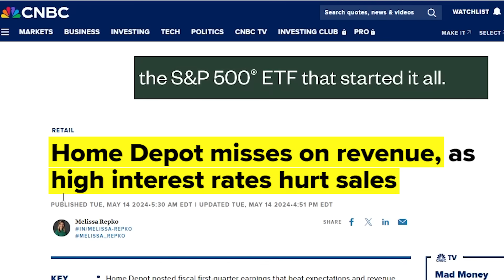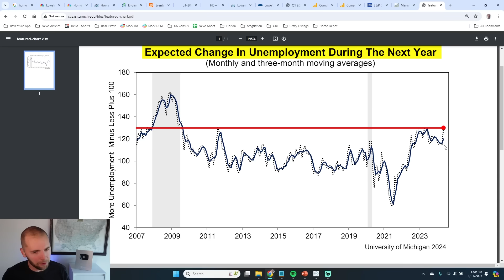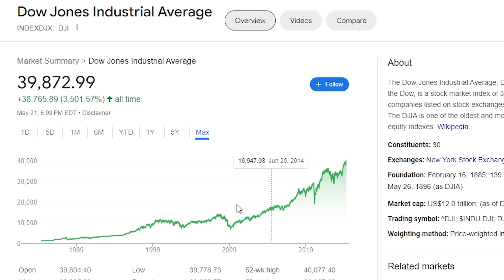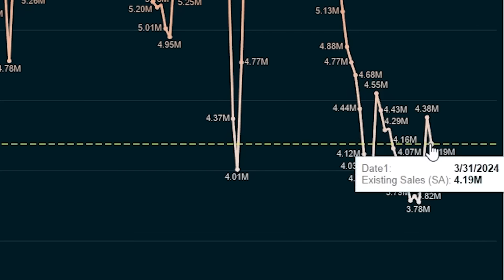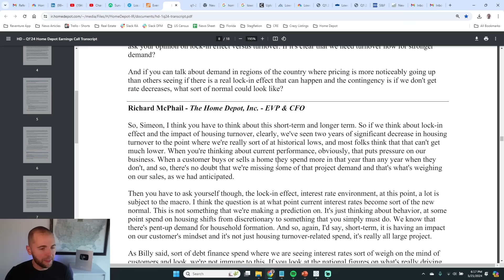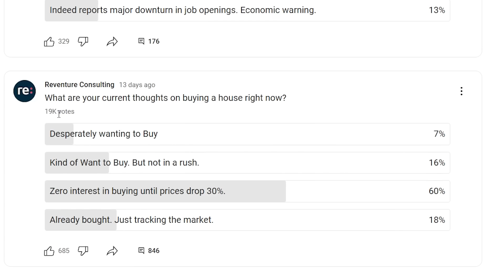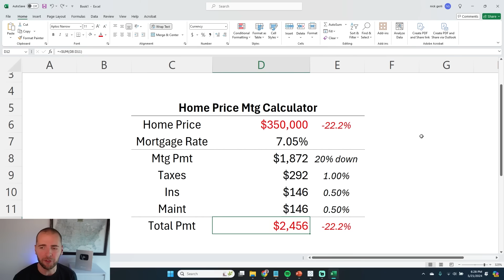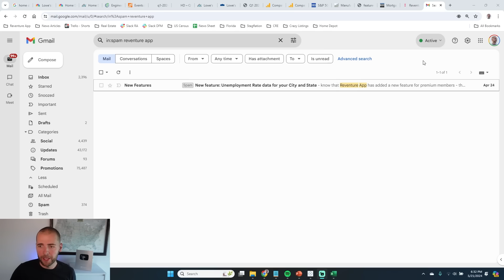The Recession just hit Home Depot. Real estate downturn getting worse.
The recession in America just hit Home Depot and Lowe's, home improvement stores whose success is fundamentally linked to the US housing and real estate market.

Home Depot reported a big revenue miss on the quarter. While Lowe's reported revenues down 17% YoY in Q1 2024. These poor performances are a signal the the US consumer is now cutting back on discretionary purchases - namely expensive home renovation projects.

One reason for this is due to the big slowdown in the housing market. With the National Association of Realtors reporting that home sales are down near 30-year lows in 2024. Indicating that fewer people are moving and starting renovation projects. Which hurts Home Depot's business.